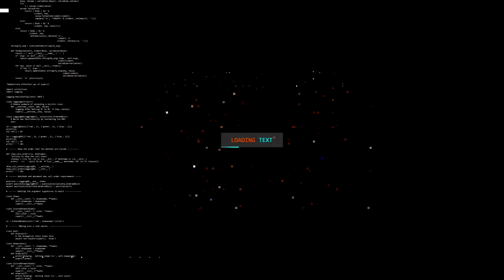23 │ DIC │ 17 Huachinantla Puebla - Dj Gelo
La mejor diversión acompañado de la mejor música es lo que te ofrecemos para hacer de tu fiesta increíble

- Audio e iluminación profesional
- Pista de baile iluminada
- Show de carnaval
- 10 regalos diferentes para todos tus invitados
- Fiesta de espuma
- Animación Con: Arlequines, Show performance led del robot depredador, 3 personajes cabezones y 2 toritos de led

    que esperas?
somos tu mejor opción llamanos y reserva con anticipación

Dj. Gelo